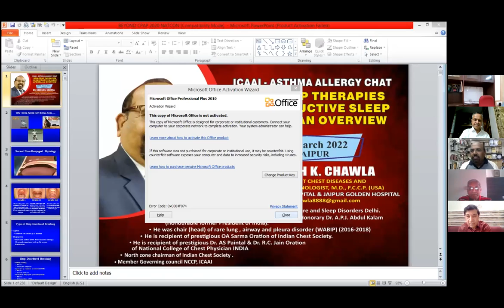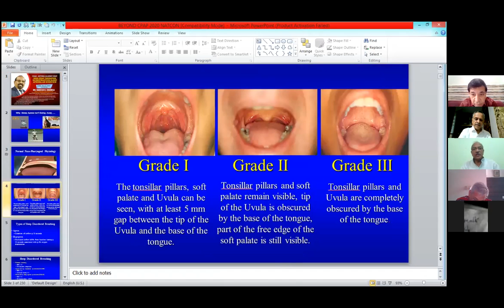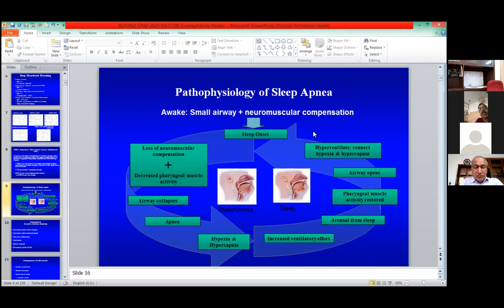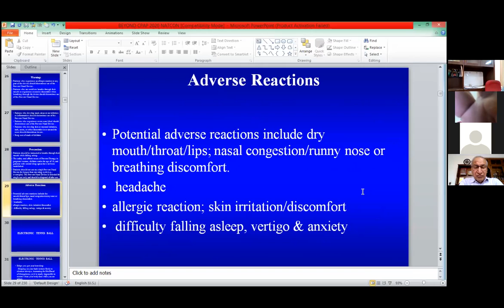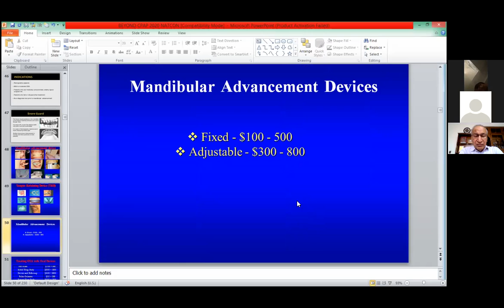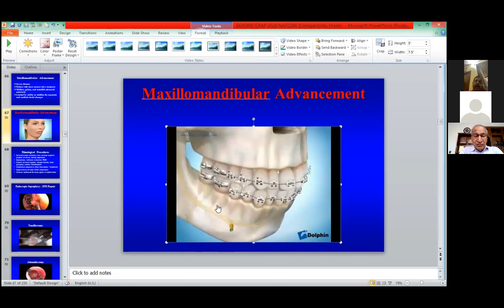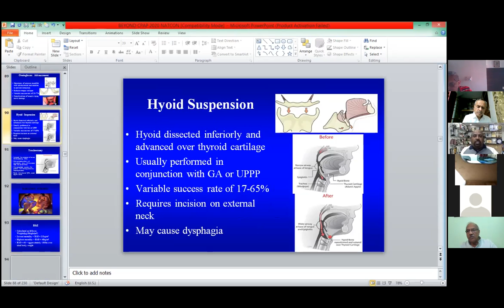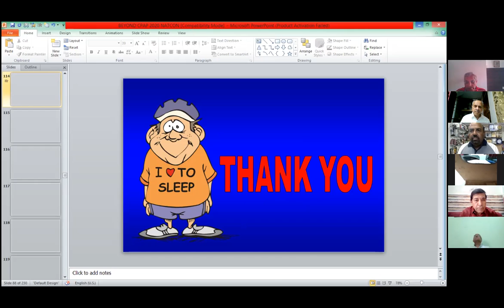ICAAI | Dr. R Chawla | Non-CPAP in OSAS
Dr. R Chawla | Non-CPAP in OSAS

For more details and live webinars and Gallery chat

About: The College was established in 1967 with its headquarters at the Vallabhbhai Patel Chest Institute, University of Delhi, Delhi - 110007 (India). The college adopted its constitution and established its office at V.P.Chest Institute Delhi (SL No. 3740, dated May 25, 1968). Some of the founder members who were instrumental at that time to establish the College were Prof. D.N. Shivpuri (Allergologist), Prof. R.K. Sanyal (Pharmacologist), Prof. R. Vishwanathan (Pulmonologist), and Prof. A.S. Paintal (Physiologist). The latter two were Directors of V.P. Chest Institute.